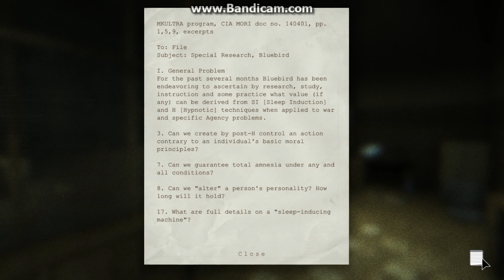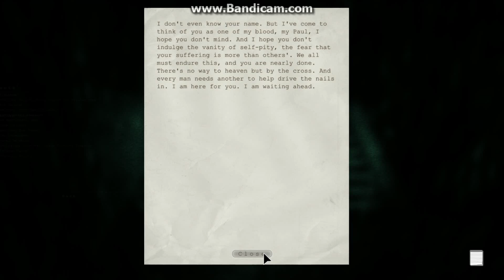Outlast: JUMPSCARES!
Zoinks Scoob! It's a G-G-G-GHOST!